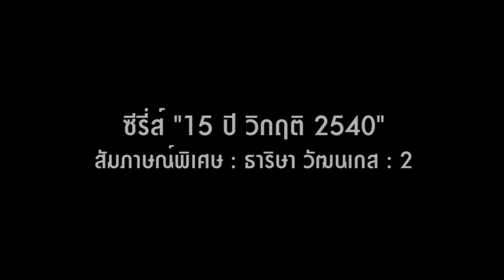ซีรีส์ "15 ปี วิกฤติ 2540" ธาริษา วัฒนเกส 2/11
วิกฤติ 2540 ส่งผลกระทบสร้างความเสียหายต่อเศรษฐกิจมหาศาล เนื่องจากมี 2 วิกฤติเกิดขึ้นพร้อมกัน คือวิกฤติภาคการเงิน และวิกฤติภาคสถาบันการเงิน โดยเฉพาะวิกฤติสถาบันการเงินที่ทางการต้องเร่ง "ดับไฟ" สกัดปัญหาไม่ให้ลุกลาม ช่วงนั้น ธปท. ต้องเจอแรงกดดันอะไรบ้าง และการแก้ปัญหาเฉพาะหน้าที่ต้องทำคืออะไร ติดตามได้จากบทสัมภาษณ์พิเศษ "ดร.ธาริษา วัฒนเกส" ตอนที่ 2